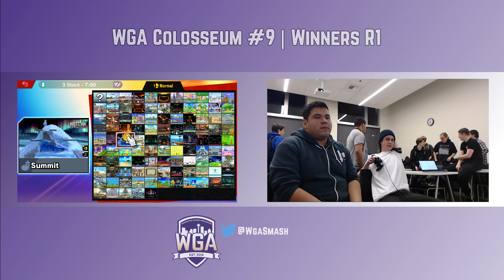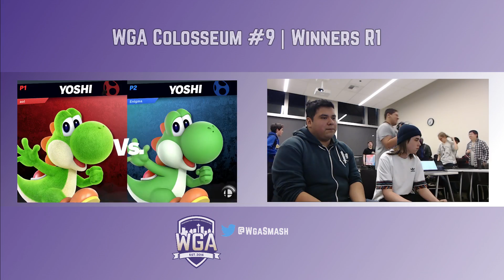AOL (Yoshi) vs. Enigma (Yoshi) - WGA Colosseum #9 - Winners R1